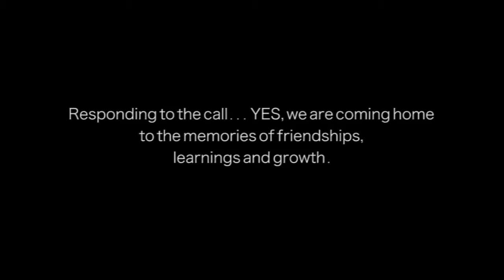DCHHS batch 92 teaser